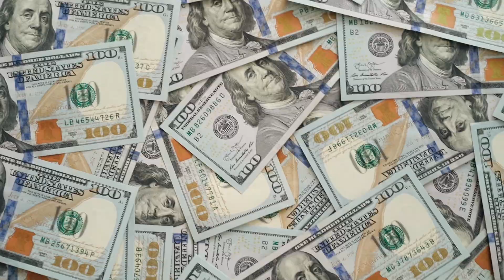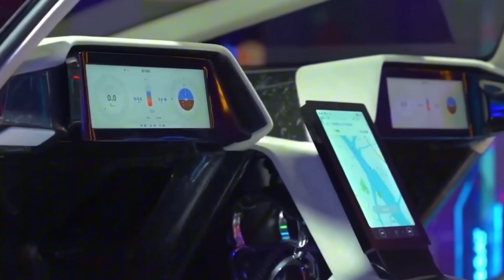How China Built a New Flying Vehicle That Changed a Nation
China built 10 flying vehicles so cheap the USA never thought it was possible. From autonomous air taxis to flying motorcycles and cars, these machines are already flying today. Watch as we count down the most affordable Chinese eVTOLs, including the EHang EH216-S, XPeng X2, and the incredible XPeng AeroHT modular flying car system under $200,000. Personal flight is now affordable and real.Tentar novamente